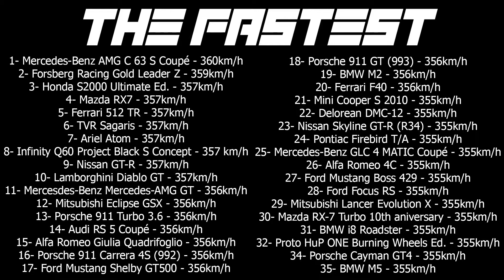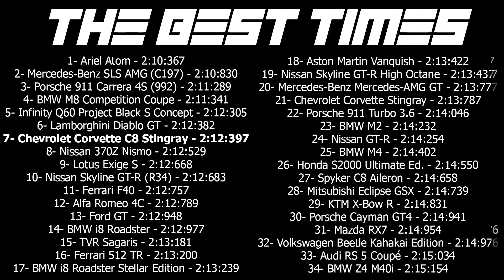Chevrolet Corvette C8 Stingray PRO SETTINGS + TUNNING + MAX SPEED + RACE (TC2)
00:00 Inicio
00:07 Tunning Chevrolet Corvette C8 Stingray
02:48 Pro Settings Chevrolet Corvette C8 Stingray

03:46 MAX Speed No Nitro Chevrolet Corvette C8 Stingray
05:03 The Fastest

05:28 Race Chevrolet Corvette C8 Stingray
08:27 The Best Times